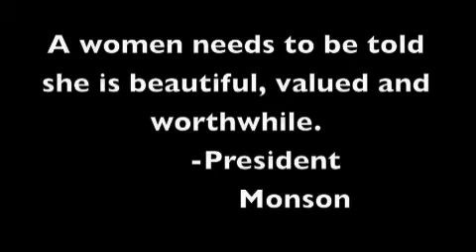Rolling HIlls YM Be"you"tiful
Rolling HIlls YM made this video for our YW